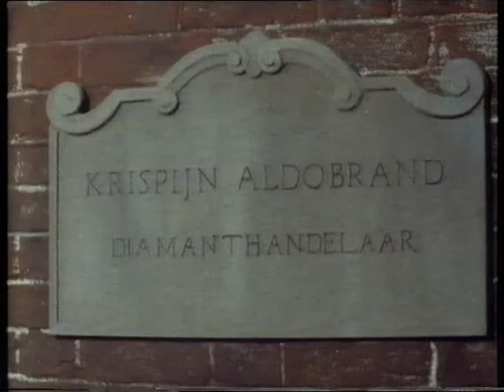Moonfleet Episode 5 BBC 1984 first few mintes missing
episode 5 of Moonfleet 9furst few minutes of episode missing)